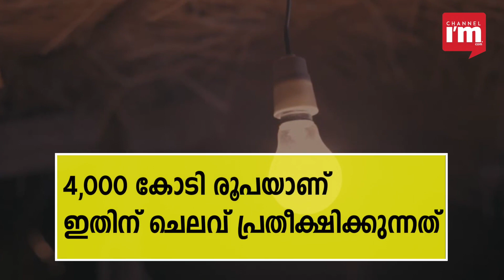ഇനി 10 രൂപയ്ക്ക് എൽഇഡി ബൾബുകൾ, ഊർജ്ജമന്ത്രാലയം ഉത്തരവിറക്കി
10 രൂപയ്ക്ക് എൽഇഡി ബൾബുകൾ ലഭ്യമാക്കാൻ കേന്ദ്ര സർക്കാർ.ഗ്രാമങ്ങളെ പ്രകാശമാനമാക്കാൻ 10 രൂപയ്ക്ക് എൽഇഡി ബൾബുകൾ നൽകാനാണ് തീരുമാനം.

ഊർജമന്ത്രാലയത്തിന് കീഴിലെ Energy Efficiency Services Ltd (EESL)ന്റേതാണ് പദ്ധതി.60കോടി എൽഇഡി ബൾബുകൾ വിതരണം ചെയ്യുകയാണ് ലക്ഷ്യം.